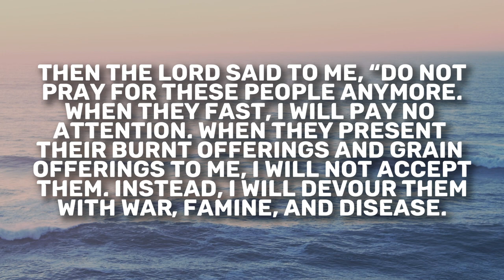Jeremiah 14 | Daily in the Word | Pastor Neil Spencer